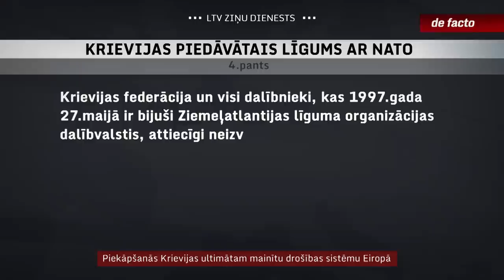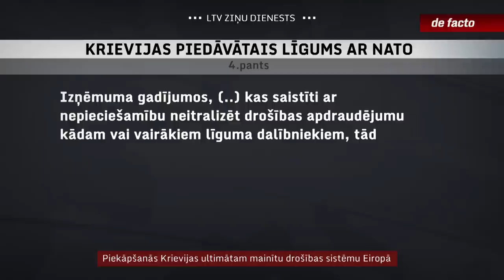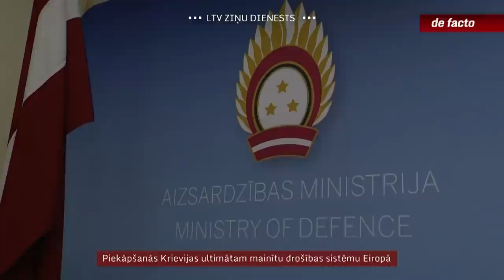Piekāpšanās Krievijas ultimātam mainītu drošības sistēmu Eiropā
Nākamnedēļ sāksies ASV un NATO sarunas ar Krieviju par tās prasītajām drošības garantijām. Piekāpšanās šīm prasībām kardināli mainītu Eiropas aizsardzības sistēmu. Tiktu atjaunots Krievijai vēlamais ietekmes sfēru dalījums, tiktu izlemts Ukrainas liktenis bez pašas Ukrainas teikšanas, tiktu vājināta Baltijas un citu reģiona valstu aizsardzība. Rietumos Krievijas iegribas nosauktas par nepieņemamām, un tiek traktētas kā ultimāts, bet lielākais satraukums ir par to, ka Krievija atstājusi sev ļoti maz manevra iespēju, lai izietu no situācijas, sarunām izgāžoties. Tādēļ viens no iznākumiem var būt Krievijas uzbrukums Ukrainai.